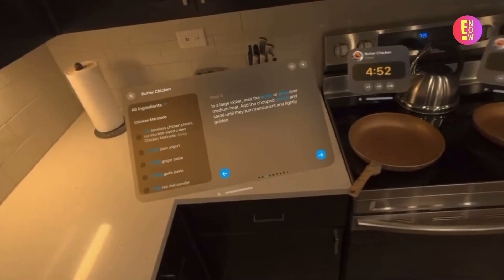LOS TEMORES SOBRE LAS GAFAS DE REALIDAD AUMENTADA DE APPLE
Como inmersos en un videojuego, diversas personas fueron captadas por las calles de Estados Unidos, presumiendo sus AppleVisionPro en los escenarios más comunes.

¡Mira la controversia al respecto!